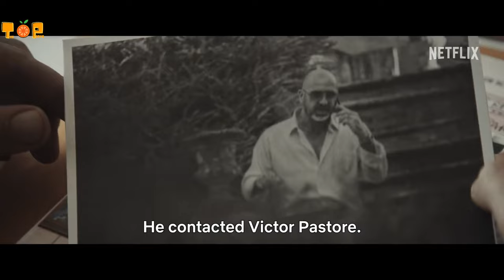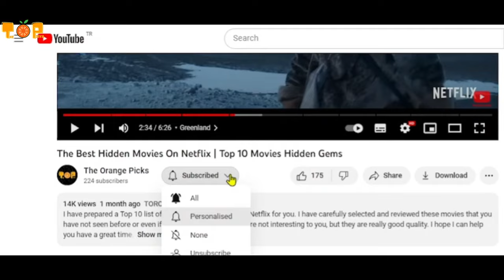Top 10 New Movies Netflix, Prime Video, Hulu | The Best 2023 Movies!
In this video, I introduce you to 10 of the latest movies on Netflix, Prime Video and Hulu, including horror, comedy, action, drama and more. It can be hard to decide which platform to choose to watch these movies.

But don't worry, in this video I give you a brief description of each movie and tell you which platform you can find it on, so you can easily find the movie you want to watch.

There is also a surprise movie based on real life at the end of the video. If you don't want to miss this surprise, don't forget to watch the video until the end.